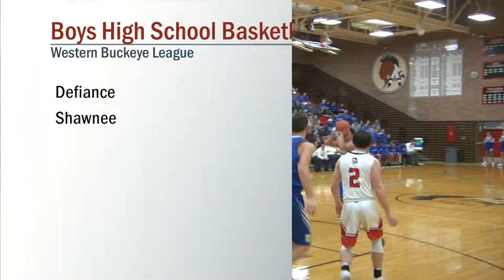Defiance vs Shawnee Boys Basketball